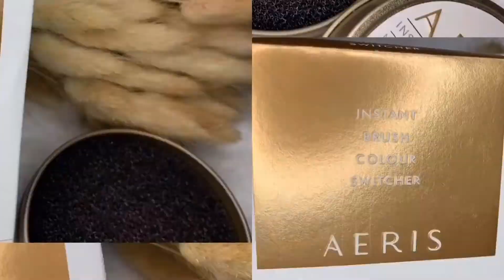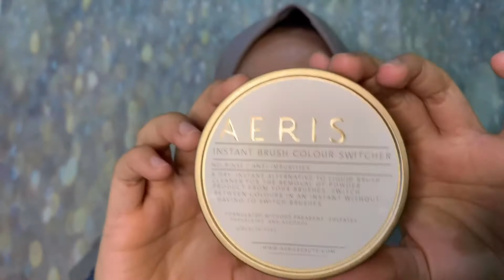Review Aeris Brush Colour Switcher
Terobosan banget dari brand Aeris untuk aku si makeup lovers amatiran yang suka riweuh sendiri 😆

Yuk tonton videonya untuk lihat gimana ajaibnya si Aeris Brush Colour Switcher ini. Praktis dan wajib punya deh!